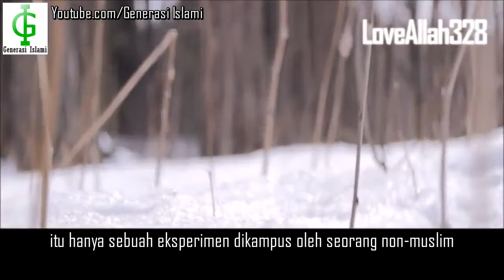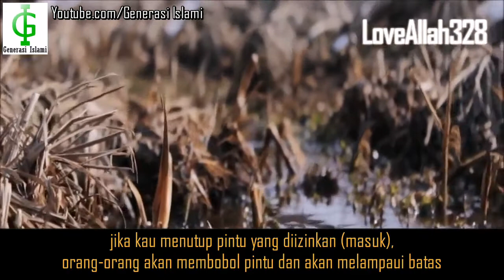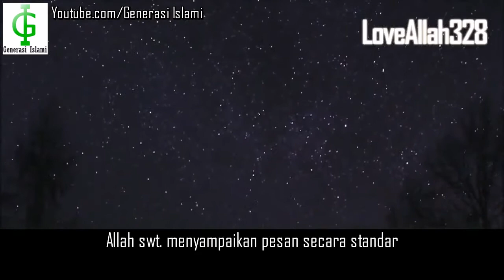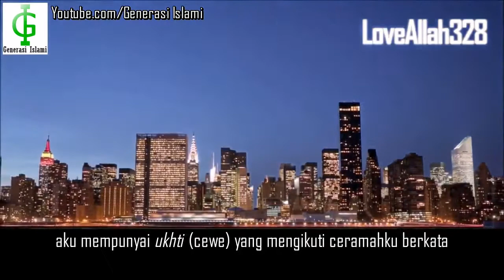Pacaran Dalam Islam | Omar Suleiman (Subtitle Indonesia)